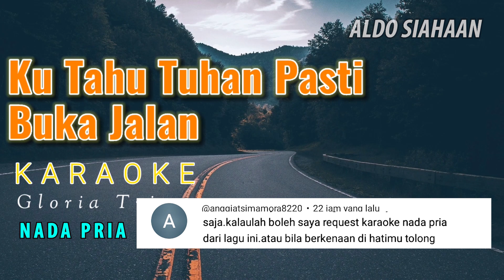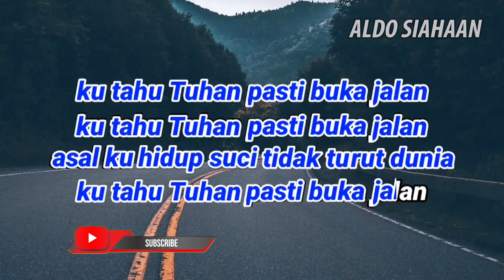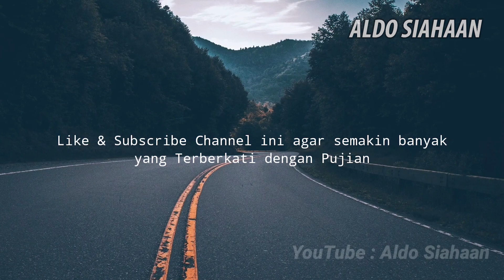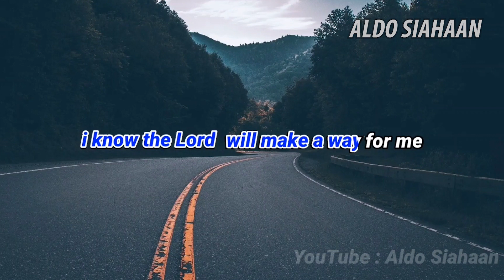Ku Tahu Tuhan Pasti Buka Jalan Karaoke Nada Pria | I know the Lord will make a way for me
Karaoke Ku Tahu Tuhan Pasti Buka Jalann nada pria Gloria Trio | I know the Lord will make a way for me

pada deskripsi video cover yang nantinya kalian buat.